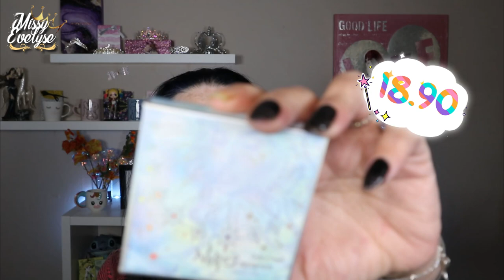HAUL special frais de port gratuit 😂 | Beautybay - Boozyshop - Maquibeauty - Révolution - Oden's eye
📍 Quand tu as l'obsession des frais de port gratuit ça donne un haul comme ça!

° Lien affilés